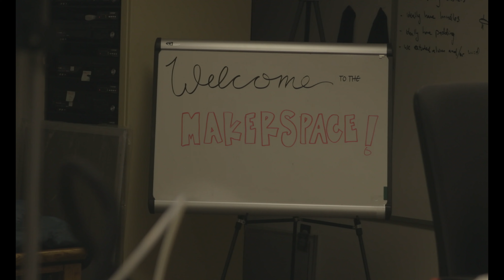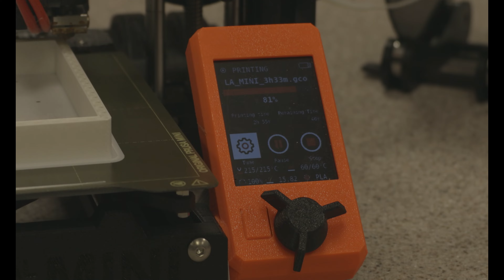Documentary Final Cut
By: Ailed Cazares